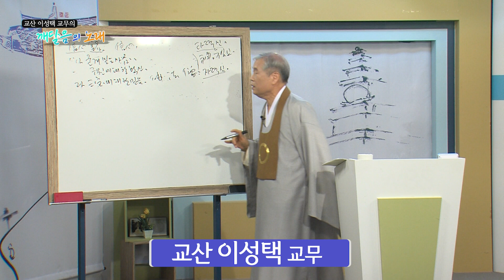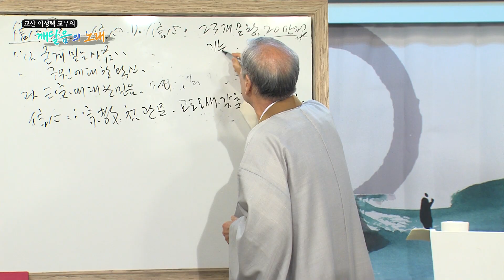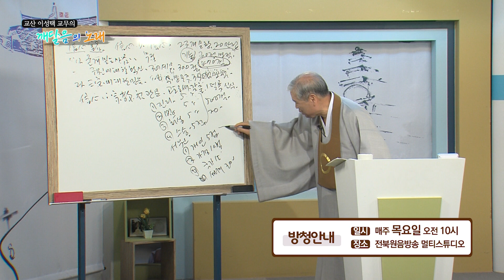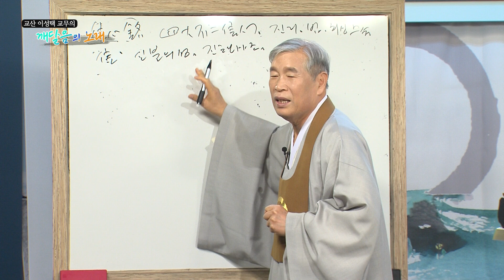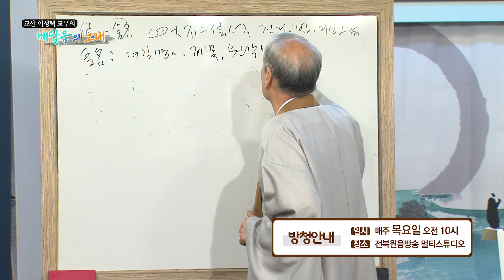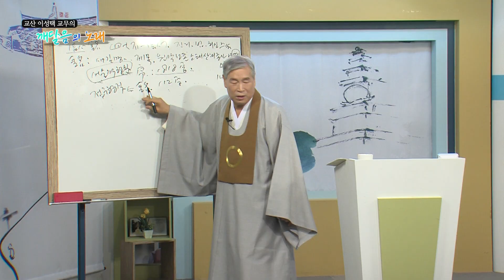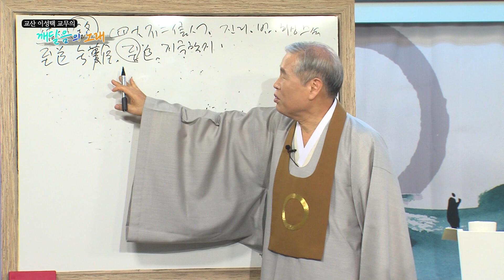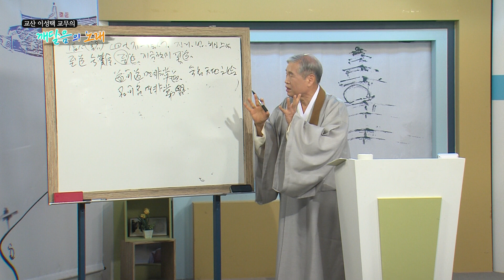깨달음의노래_48회_승찬대사 신심명_2강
교산 이성택 교무의 깨달음의노래 중 '승찬대사 신심명'의 2번째 강의입니다.